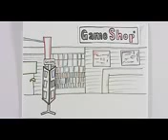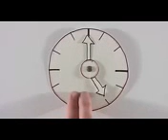Zygor Guides World Of Warcraft In game Strategy Guides Free Trial and review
for cell this game. Zygor Guides   World Of Warcraft In game Strategy Guides  Free Trial and review